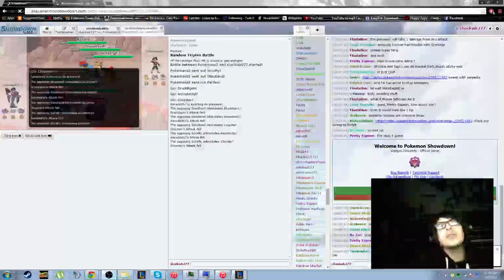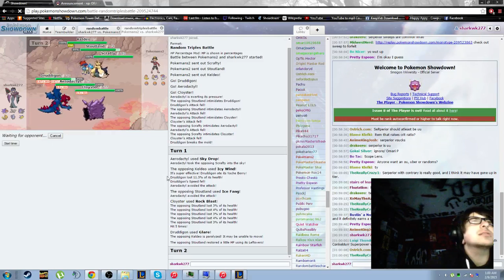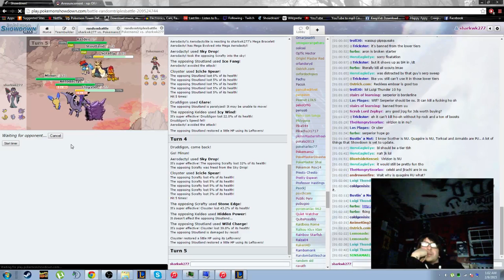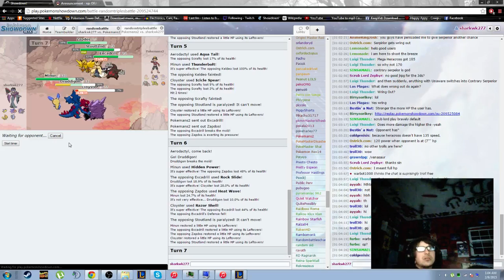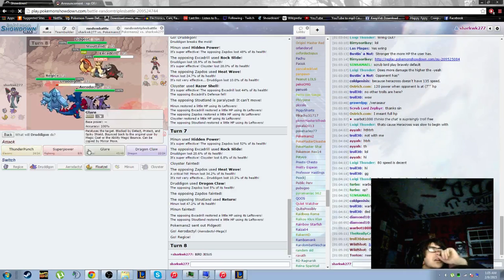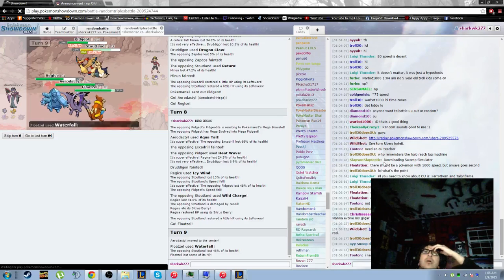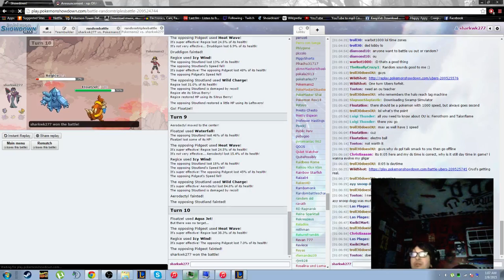3v3 the final battle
boom set click